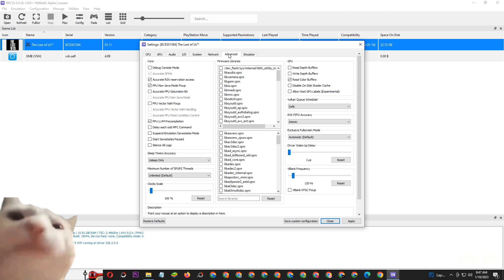RPCS3 0.0.26-14531 The Last of Us on Intel Core i5 12400f GTX 970